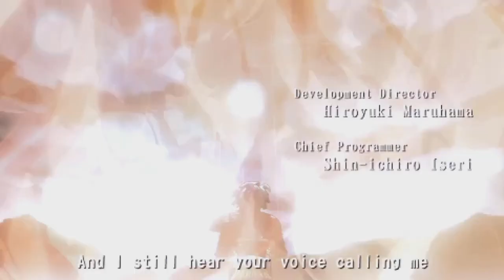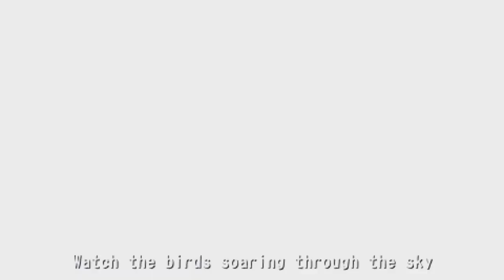Blade Dancer: Lineage of Light - Opening (To the Future)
Composer - Keiji Nishino, Hijiri Anze
Arranger - Hijiri Anze
Performer - mao (from cocua)
Lyricist - Hijiri Anze